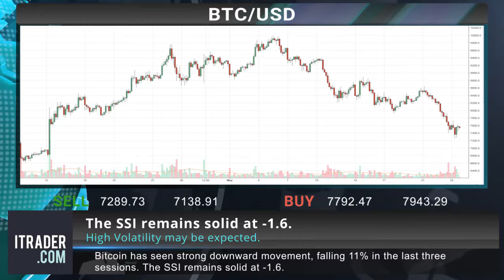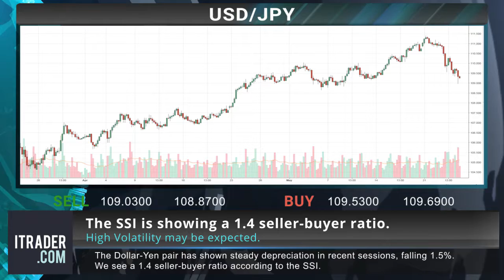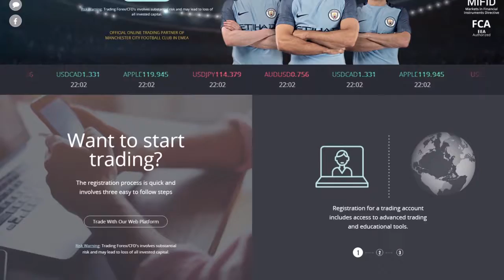ITRADER.COM - Weekly financial news -27-05-18